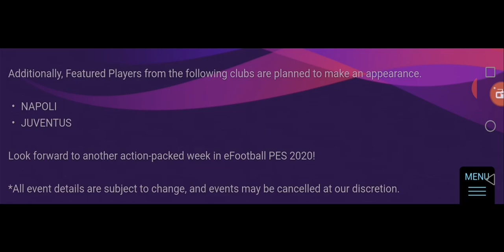Gelecek Haftanın Club Selectionlari Belli Oldu! POTW ler İle İlgili Son Durum Nedir? Pes 2020 Mobile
Gelecek Haftanın Club Selectionlari Belli Oldu.

Pes 2020,pes,pes 2020 mobile, konami, Efootball, Club Selection, next, next week, potw, öne çıkan oyuncular, haftanın oyunculari